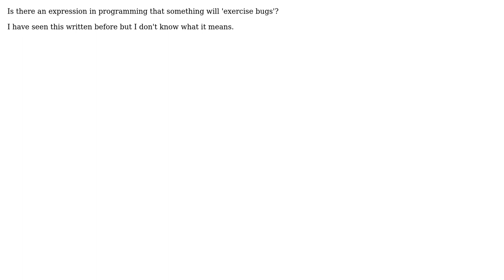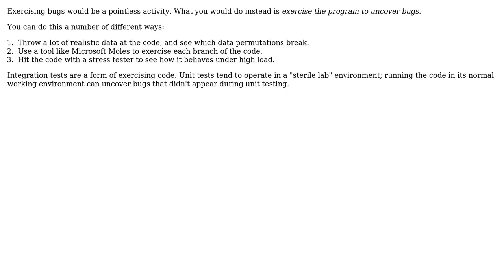Software Engineering: Is 'exercise bugs' an expression?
With thanks & praise to God, and with thanks to the many people who have made this project possible! | Content (except music & images) licensed under CC BY-SA | Music | Images & others | With thanks to user Robert Harvey user CJ7 and the Stack Exchange Network Trademarks are property of their respective owners. You are responsible for your own actions.